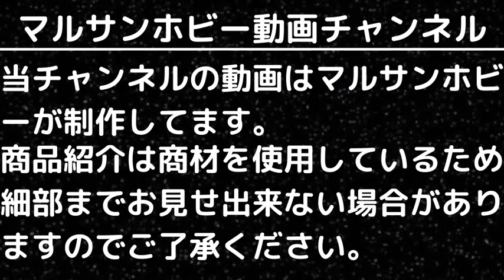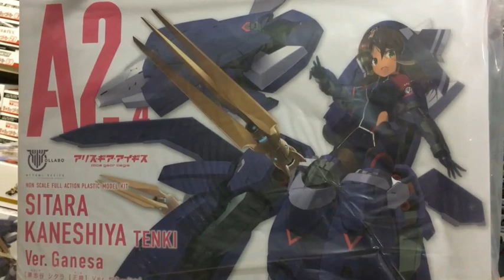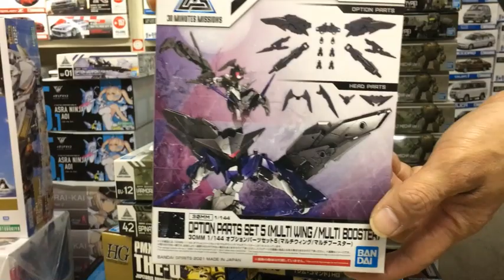【ガンプラ等入荷情報】(2022.10.21到着)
21日に到着したガンプラ等再生産入荷のご案内です。